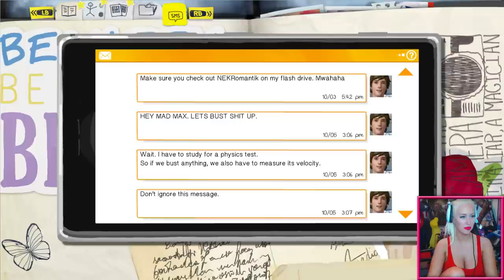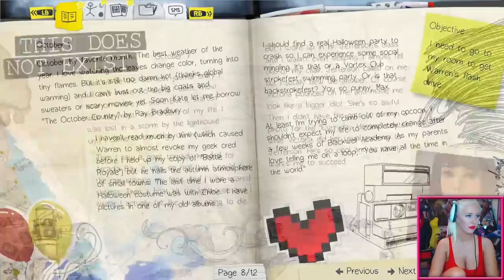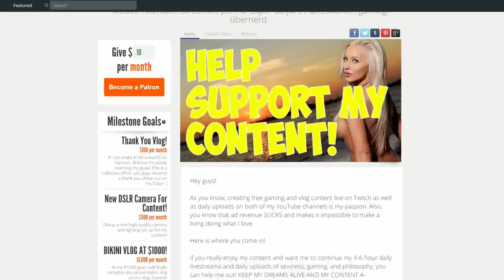VICTORIA IS A BITCH! - Let's Play Life Is Strange #1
Send it to me on Steam or choose from my wishlist!

Facebook Fanpage (must be logged in to FB.)